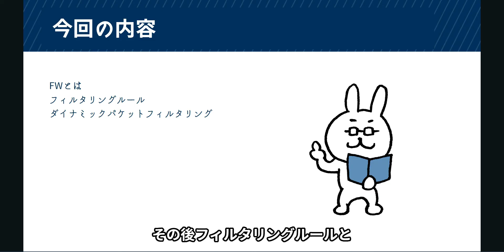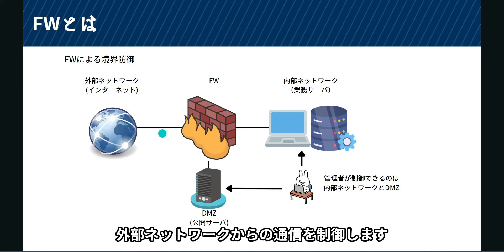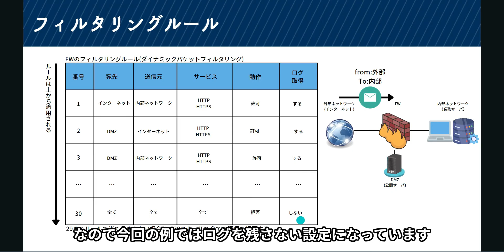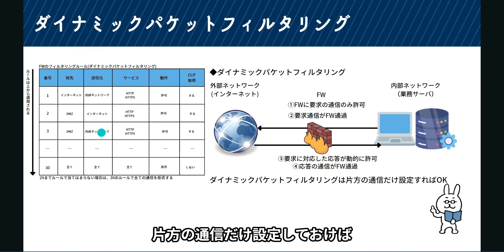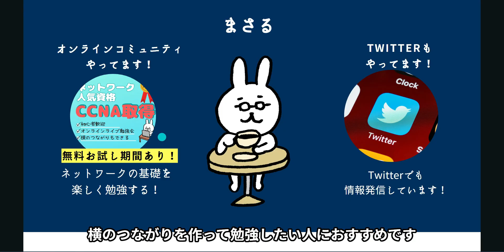#28【サクッと学べる支援士対策】FW ファイアウォール